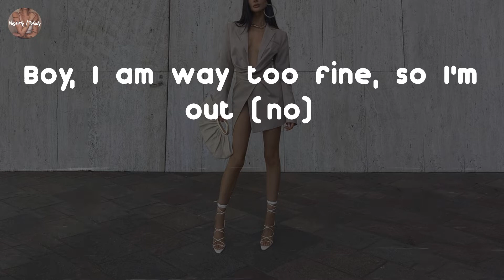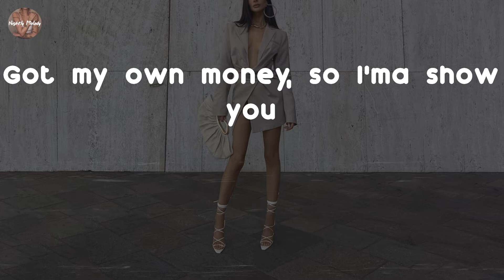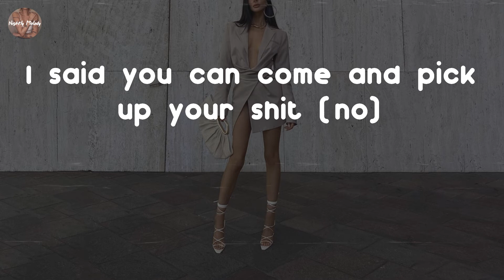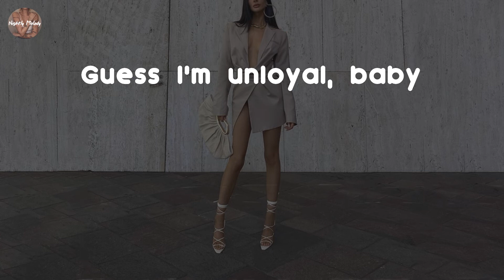Summer Walker - Unloyal (with Ari Lennox) (Lyric Video)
Unloyal (with Ari Lennox) - Summer Walker lyrics:
I ain't takin' your shit today, no
I ain't takin' your shit tomorrow, no
We can do it my way, so
I ain't stickin', no
No, I ain't stickin' 'round no more
'Cause you just wanna play with my heart, and (oh)
I seen you with the girl at the party (oh, oh)
You think I'm just gon' stand on by
And watch you waste my time? (No)
Boy, I am way too fine, so I'm out (no)
I guess I'm unloyal, baby
I guess I'm untrue (yeah, yeah)
Look, we'll call it what you want
I guess I'm unloyal, baby (baby, baby)
I guess I'm untrue, oh
Oh, oh, so call me what you want
You think that I need you, boy, you funny
Got my own money, so I'ma show you
Ayy, you swear that I'll be lonely
Guess you don't know me
Guess you don't know
I said you can come and pick up your shit (no)
Actin' like you payin' for shit (broke)
Wit' yo' Bow Wow du-rag
Outside in yo' doggy bag
Bitch, I am so done with that
Tell me how a grown man so childish
Always in Kevin Samuels' comments
And watch you waste my time?
Boy, I am too damn fine, baby
Guess I'm unloyal, baby
Guess I'm untrue
Call it what you want